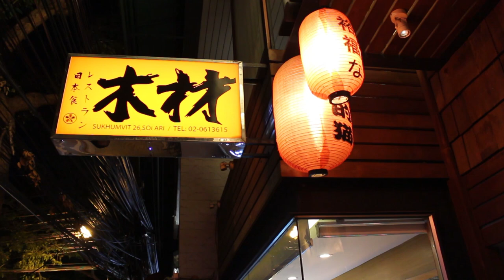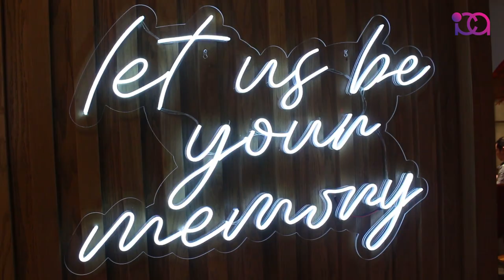MOKUSAI HOUSE [Omakase Restaurant in Bangkok]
Today we are going to an Omakase restaurant in Bangkok, MOKUSAI House located on Sukhumvit 26. Get off at BTS Phrom Phong and walk. Or connect a motorbike to Sukhumvit Soi 26 if traveling by private car turns into Soi Sukhumvit about 450 meters.

The concept of MOKUSAI House is about Japanese cuisine and giving new experiences to customers. MOKUSAI House is really warm and cozy, looks comfortable, and has an open kitchen. This allows you to see the chef's food preparation process closely. The art of cooking that you can enjoy every minute while the chef cooks fresh seafood for you.

There are two main courses at MOKUSAI House:
🔴 Signature course 2,500 baht ++ (15 course menu)
🔴 Premium course 4,500 baht ++ (18-19 course menu)